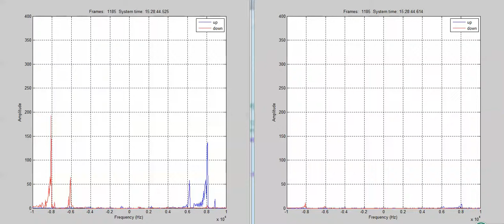FMCW Radar Signal Processing Technique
With and without our novel technique used in FMCW signal processing. The data is after removing DC, ground clutter and other unwanted noise. Some filters are used.